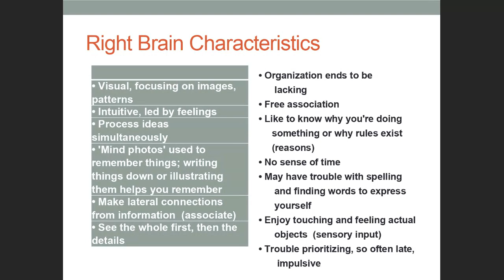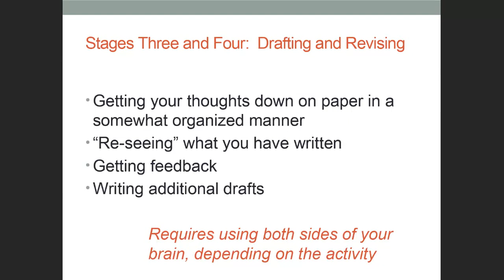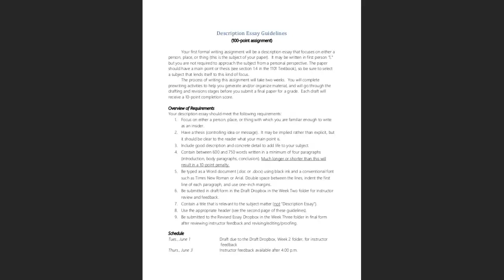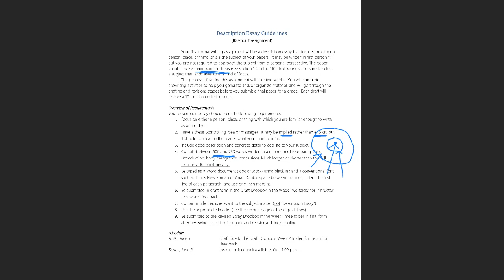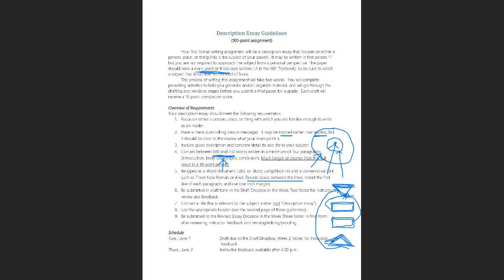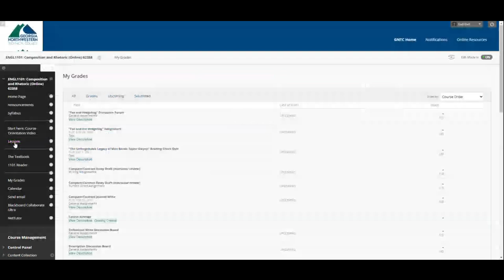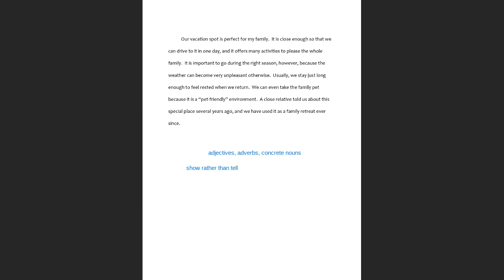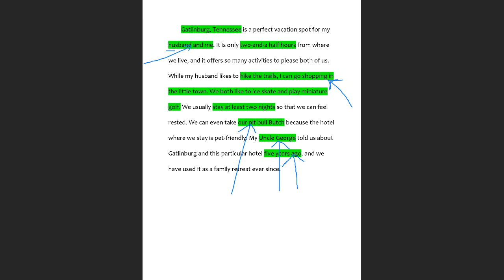Description Essay (1101 Live Session)